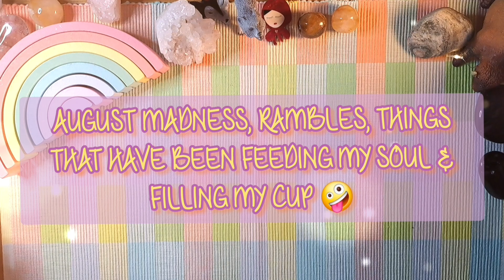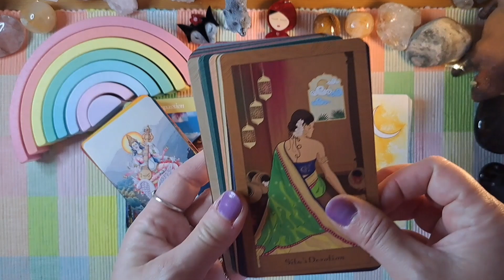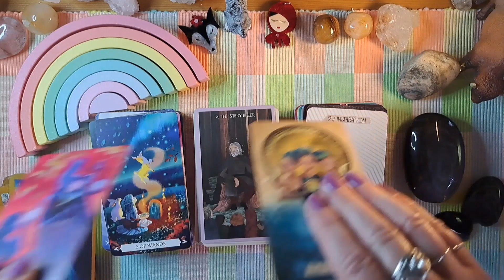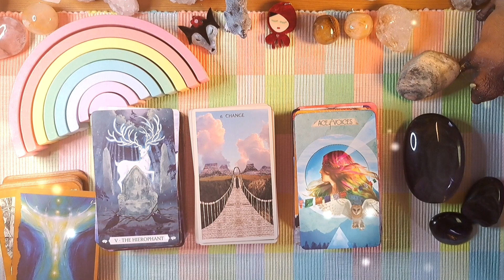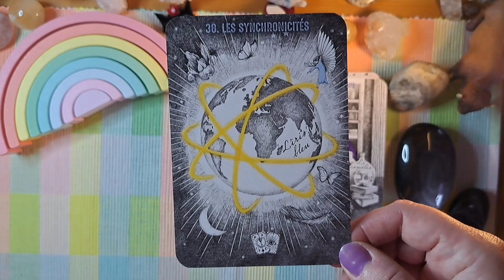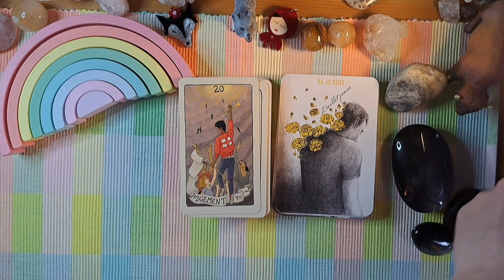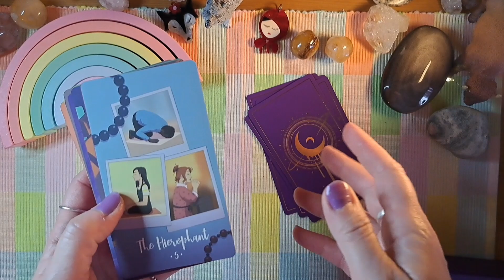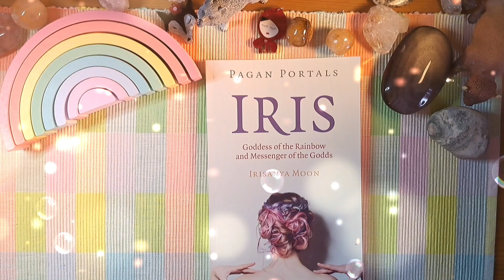Following my rainbow & chasing irises ~ The things that fed my soul in August | August Favourites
Hello & welcome to my little corner of the internet. It's lovely to be back after a hiatus.

I hope to see you soon in the comments section.
/Angel 🦋

Inspiration for dolls houses, dolls scenes, minatures & doll collectors.

Amazing free tarot/oracle challenges
Lionharts on Insta